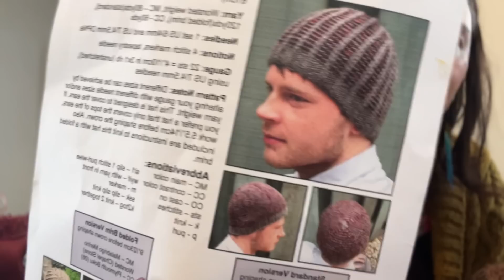Episode 14 : Chats with the Farmer’s Daughter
Barley Hat

Botanic Hat

Cozy Cardi KAL

Raen Works Backpacks

Deep Winter Coat (pattern preorder starts 12/15)

Reminiscence Worsted

Recollect Worsted

Books